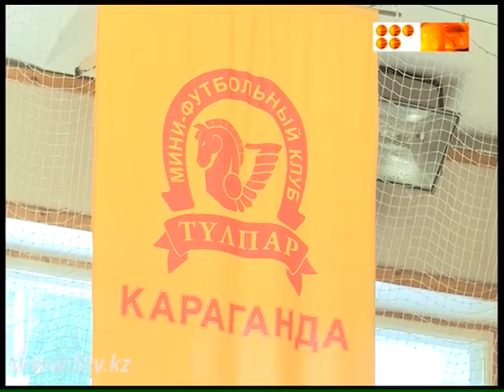по мини футболу на Кубок Дружбы